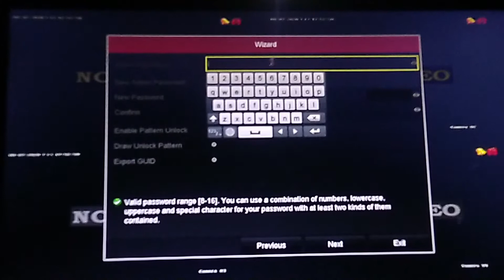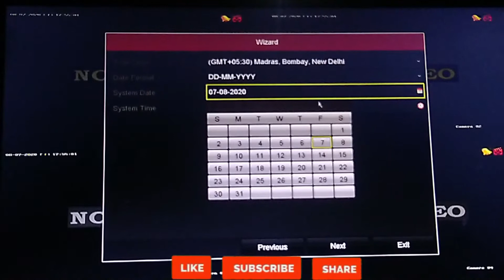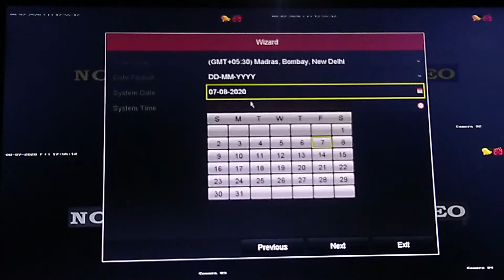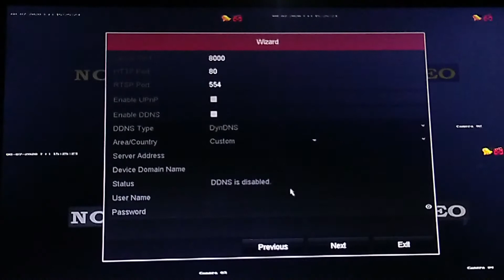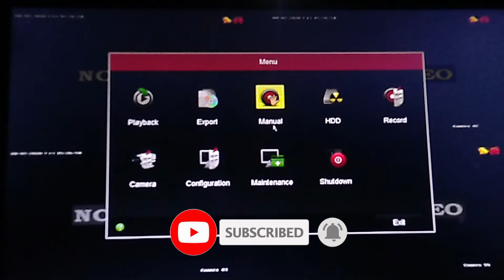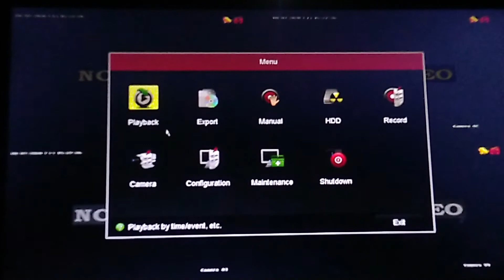Hikvision DVR startup Wizard setup in telugu !Hikvision DVR settings telugu |first time setup telugu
హాయ్ అండీ అందరికి నమాస్కారం .నా పేరు సతీష్ అనుసురి నేను మన ఛానెల్ లో  సీసీ కెమెరాలు,  కంప్యూటర్,
మొబైల్,   ప్రభుత్వం లు సంబంధించిన ప్రతి updates తీసుకొస్తా.ఎట్టి పరిస్థితుల్లో ఫేక్  న్యూస్ చెప్పడం అస్సలు జరగదు.మీకు ఎటువంటి ఇన్ఫర్మేషన్ కావాలిఅన్నా నాకు కామెంట్ చేయండి తప్పకుండ వీడియో చేసి మీకు పూర్తి ఇన్ఫర్మేషన్ ఇస్తా so మన ఛానెల్ నీ ప్రతిరోజు follow అవ్వడానికి try చేయండి .ఇంత వరకు మీరు మన  ఛానెల్ నీ సబ్స్క్రయిబ్  చేసుకోకపోతే దయచేసి subscribe చేయండి.వీడియో like చేయండి  దయచేసి నన్ను సపోర్టు చేస్తారని కోరుకుంటున్న

Hello guys!!!
I'm satish anusuri youtuber "satish technology" in our channel technology tips,cctv , computer s tips , mobile tips ,lot's more things in satish technology youtube Chanel

NOTE-:
all the images |pictures shown inthe video belongs to the respected owners and not me...
i am not the owner any picture showed in the video